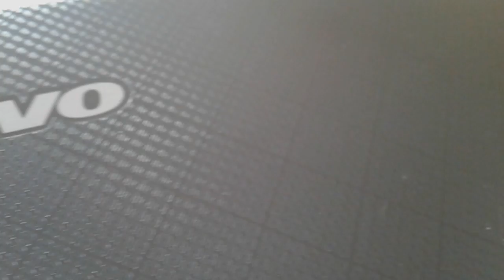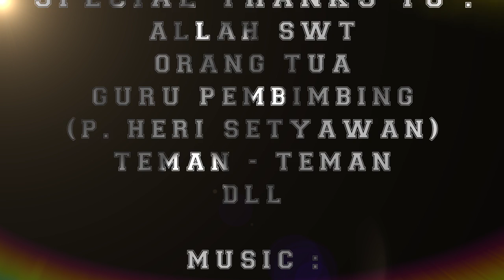Tugas Simulasi Digital - Membuat Video Presentasi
Sekedar Tugas Simulasi Digital (Simdig).

Video Presentasi tentang laptop lenovo e10-30 oleh siswa SMK Negeri 2 Temanggung.